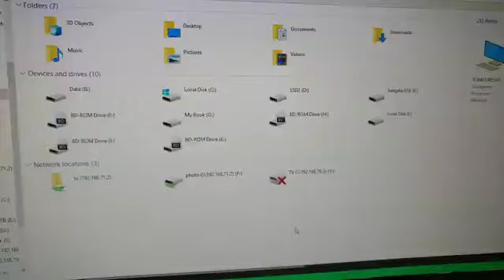USB on-off switch Attempt #1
My first attempt att soldering two USB ports to make my own USB on-off switch.

Testing using a simple USB memory stick